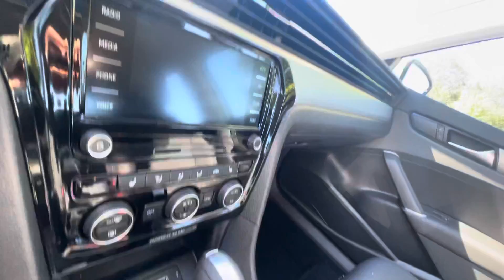2022 Volkswagen Passat SE walk around video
2022 Volkswagen Passat SE walk around video